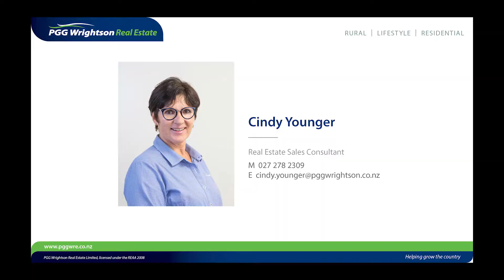1 Clearview Close